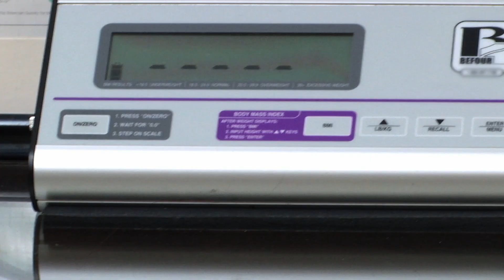Duas mulheres que perderam muito peso após grande esforço | Quilos mortais | Discovery Brasil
A força de vontade e o esforço destas duas mulheres na luta contra o excesso de peso servem de exemplo e inspiração para outros pacientes.